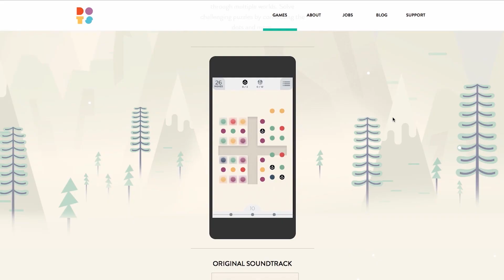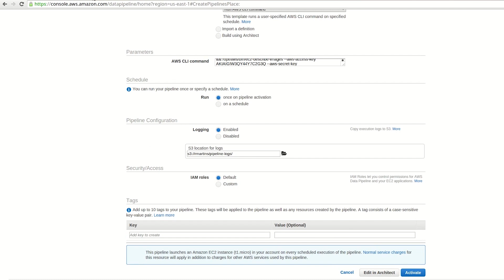How Dots Uses AWS Data Pipeline to Punch Above Its Weight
Dots Data Scientist Jae Young Lee talks about how the startup behind the popular puzzle game punches above its weight with the help of AWS Data Pipeline.